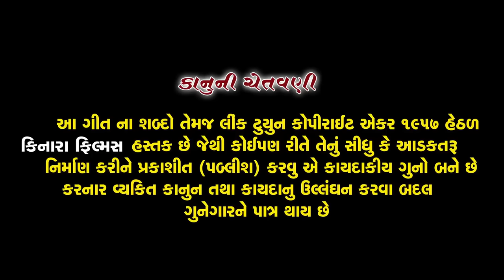Jyare Tu Same Male Che Kalaju Maru Bale Che | Full Video | Vishnu Thakor | Latest Gujarati Sad Song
જયારે તું સામે મળે છે કાળજું મારુ બળે છે | Latest Gujarati Sad Song | Vishnu Thakor | Full HD VIDEO

Song : Jyare Tu Same Male Che Kalaju Maru Bale Che
Singer:- Vishnu Thakor
Lyrics : Prabhat Thakor,Mahesh Unja
Artist : Sital Kesod,Mustak Sumara,Vishanu Thakor
Camera: Hitesh Prajapati, Vishal Samiyana
Video Director :NIKUL PATEL [KINARA ]
Producer : Masum Patel
Sahyog- Dasarth Unja
Music Label : KINARA FILMS PATAN